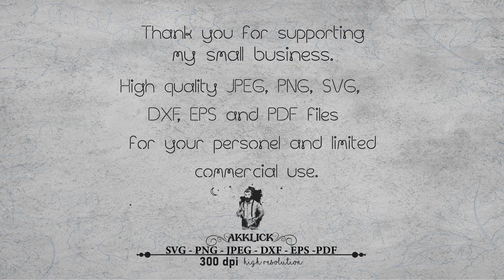Grinch Svg, grinch png, grinch face svg, grinch clipart, the grinch svg, grinch svg bundle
Please Fallow These Pages.

I N S T A N T - D O W N L O A D

THIS IS A DIGITAL DOWNLOAD ONLY
You will no receive any physical items in the mail.

-- 1 SVG files - Silhouette Designer Edition, Adobe Illustrator CC, Adobe Suite, Corel Draw and more.
-- 1 PNG files - With a transparent background, A high-resolution image 300 dpi.
-- 1 JPEG files - A high-resolution image 900 dpi.
-- 1 DXF files - DXF is an exchange format for content of AutoCAD Drawing Files (DWG)
-- 1 EPS files - EPS is a vector file format often required for professional and high-quality image printing
-- 1 PDF files. PDF document in Adobe Acrobat. It will show you a window that consists of different components of the metadata of the concerned PDF document.

S H O P - P O L I C I E S:

- No refunds available, as this is a digital file.

O R D E R - P R O C E S S:

(1) Purchase this item

(2)All formats are compressed into one RAR file. Files will be all together in a zipped folder. Extract files before trying to use files or you may run into small issues(right-click zip folder, select "extract all")

(3)Once payment is complete, digital files will be available for download in your account. an email will be sent to your Etsy registered email, usually takes a few minutes. You may also access your downloads by viewing your Etsy purchases.

(4) Download the files

Use and enjoy!